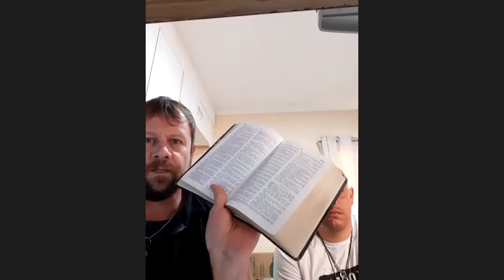LIONS GATE 2021: Session 5: Eugene introduces us to Common Law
Eugene has done much research and study on Common Law and Natural Law in South Africa and world wide. He continues the process of breaking down the prison in his and our minds and it is a daily process of learning,  sharing and assistanting others.

We enjoyed a short introduction to Common Law from him and a quick cameo from Andre who are both   taking steps to help men and women in South Africa stand in their inherent freedom granted at birth.